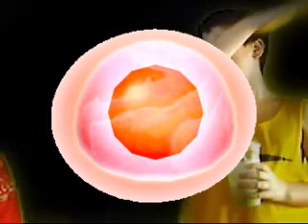vg blog episode 1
Yo this is my blog for video game questions,Im sorry for the green lines, BTW i am a pre teen so if you're gonna ask my age i'll answer with that, If you want to learn about video games that are coming out or already out email me at and i'll do my best to answer your questions,although if you ask about a game that is coming out, It might not be as good as advertised, like if this game isn't that good(which i so hope it rocks) I'm sorry, I won't always know.please don't diss my videos dudes and dudets.If you don't ask me anything my brother will ask the questions.
PEACE OUT!